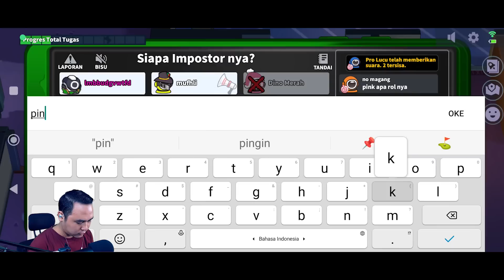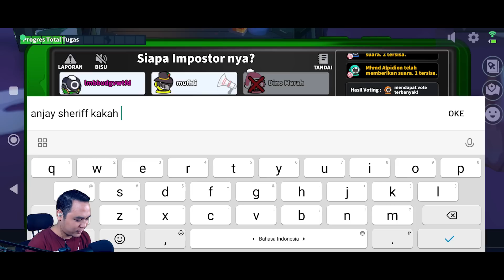TIPS AHLI DI MODE 15 PEMAIN‼ JANGAN SAMPAI REKRUT ANAK ANAK - SUPER SUS INDONESIA